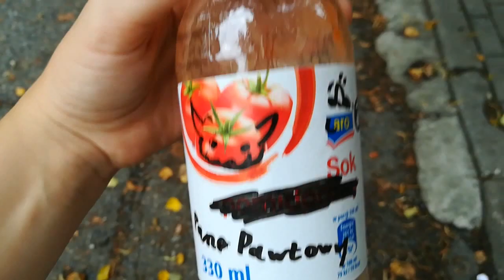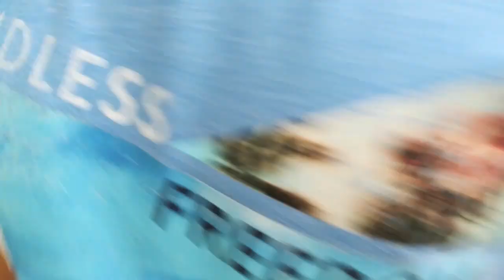Znalazłem Bolid Pana Pawła !!! część 2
Siema z tej strony KolyaPL.

PS. Dzięki Ch33k1_Br33k1 K1ng za suba :D